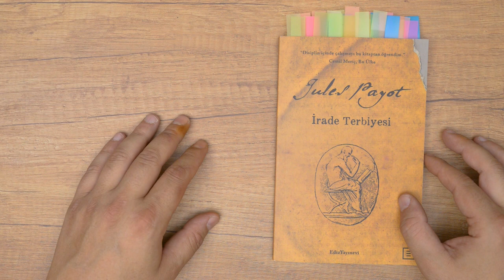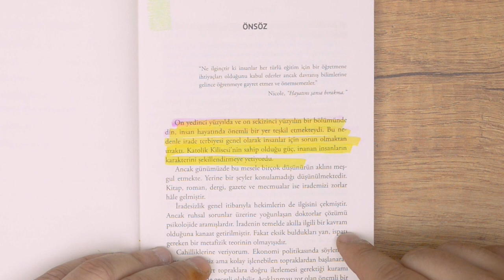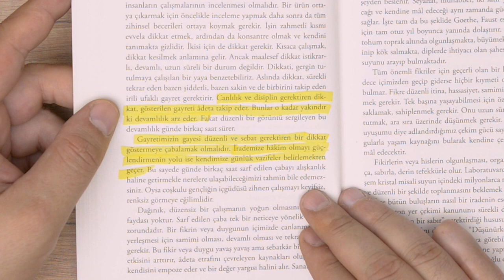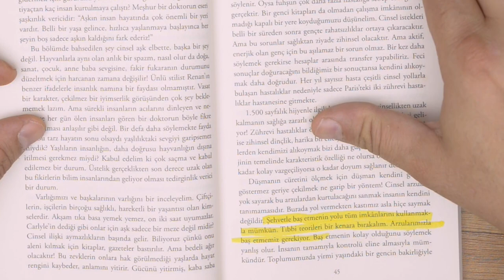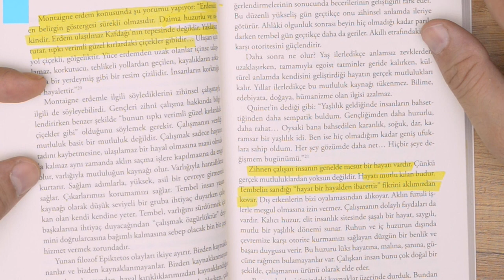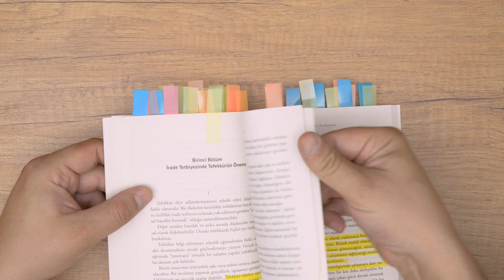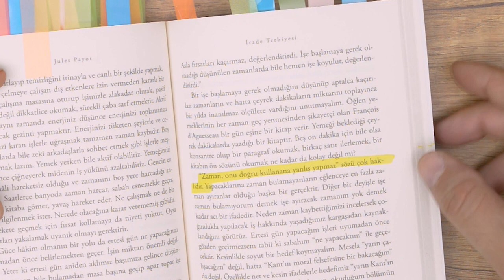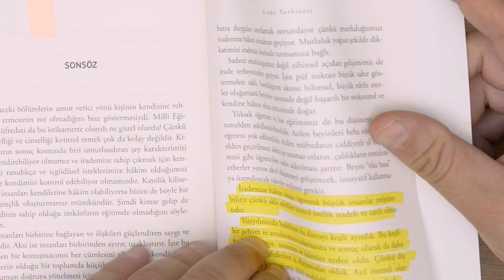İrade Terbiyesi - Jules Payot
Satır Arası Bölüm 42

İrade Terbiyesi Jules Payot'un tembelliğe karşı bir disiplin geliştirme üzerine yazdığı ve ülkemizde de Cemil Meriç'in dahi övgüyle bahsettiği bir kitaptır.

Tespitlerinin hakkını vermek gerek ama çözüm konusunda bakalım aynı başarıyı gösterebilmiş mi?

00:00 Giriş
00:15 Cemil Meriç
02:30 17.yy'da din
03:15 İrade
04:22 Özgür irade teorisi
05:52 Tembellik bir arzudur
06:12 Mücadele ve Mutluluk
06:40 Tembeller ve Araplar
07:40 Dikkat ve Disiplin
09:02 Kant'a göre (Egoist)
09:52 Evrimsel yaklaşım
10:51 Özgürlük bir ödüldür
11:10 Mücadele ve karşıt güçler
12:01 Şehvetle baş etmenin yolu
14:38 Hafıza kapasitesi
15:38 Sürekli Erdem
16:33 Tembellikten alıkoyan şey
16:50 Kızılderiler tembel mi?
17:16 Mihenk taşı
19:00 Tefekkürdeki gaye
19:57 Fransız ekolü
22:57 Derin düşünme
24:04 Doğru düşünceler
25:14 Fabrika hikayesi
26:52 Din ve Ahlak ve İrade